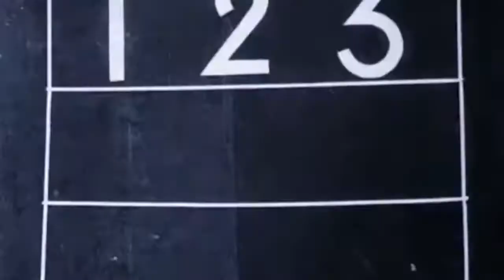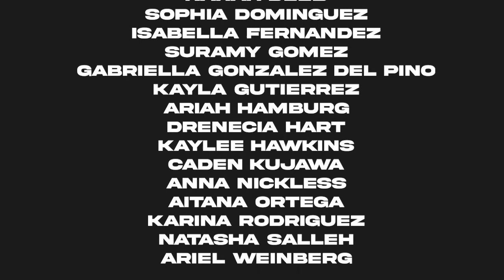DASH Fashion UPCYCLED 2021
The Design and Architecture Senior High School presents UPCYCLED 2021, a video montage fashion show that was created by the 12th grade senior fashion design students in Mrs. Sorondo's class. Pants were donated by the 1 Hotel South Beach. The pants were part of the workers uniforms, that were no longer in use. The students transformed the pants into new garments. Mentorship was provided by the design duo, Annette and Daniella Felder of FelderFelder. Each student filmed their own video, and some were assisted by friends, family members, and classmates. The videos were combined into one film and edited by Isabella Meilan. The poster was designed by Beatriz Quintana.